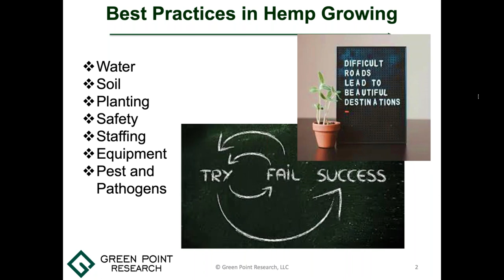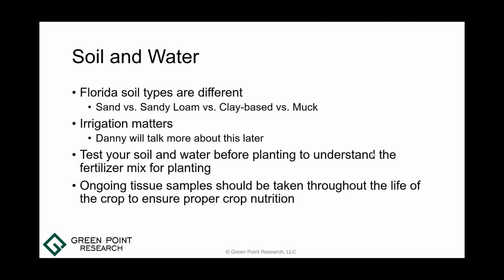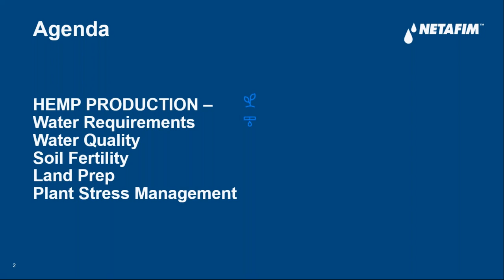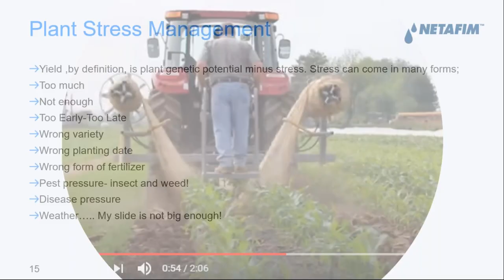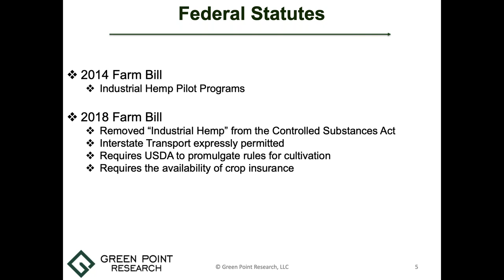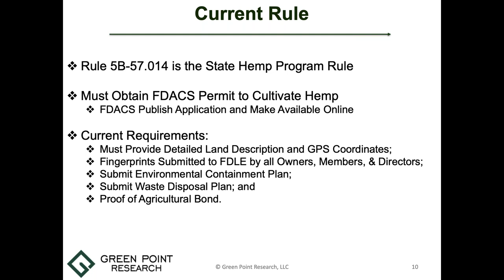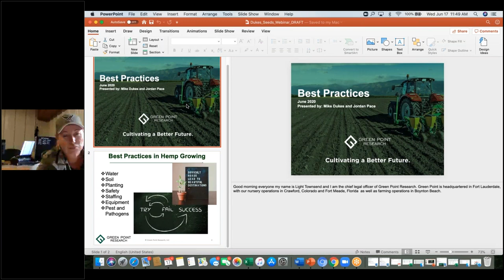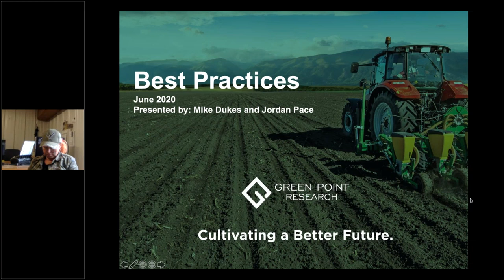Industrial Hemp Webinar presented by Green Point Research, American Hemp Ventures and Netafim, Day 2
The team at Green Point Research joined staff from Netafim and American Hemp Ventures for a three-day webinar series for hemp farmers. The videos covered the life of the plant, including seeds, nutrition, and storage options for plants ready for harvest.

Green Point’s Director of Agricultural Operations, Mike Dukes, covered best practices for planting during the first part of day two of the webinar series. Farmers need to buy seeds approved by hemp regulations to remain compliant with laws.
Test both the soil and water source before planting. Testing will tell you what type of fertilizer mix you will need for plants. Throughout a plant’s life, farmers should continue to test its tissue to make sure it is getting the right nutrition, and to track the plant’s THC levels. This should be done weekly.
Walking through plant rows regularly will also help farmers catch problems such as disease and pests and find any plants that have become males, which can be caused by stress. Stress management is important for the crop. Farmers are paid for their yield which is plant genetic material minus stress. There are a lot of ways to cause stress on the crop, such as too much or too little fertilizer.
Farmers should regularly check their water sources for algae or other issues, said Danny Sosebee, the Agricultural Relations Manager from Netafim. Acting early to prevent problems is better than reacting to them, Sosebee said. Farmers should also know how many plants their water source can handle.
In the last part of the webinar, Light Townsend, the Chief Legal Officer at Green Point Research, went over some compliance rules in Florida for hemp. The initial 2014 Farm Bill included hemp pilot programs and was extended until September 2020. In 2018, hemp was removed from the Controlled Substances Act. The U.S. Department of Agriculture (USDA) then created regulations for states participating in cultivation which went into effect in October 2019.
Per Florida law, cultivators must have a license issued by the Florida Department of Agriculture and Consumer Services (FDACS). Further regulations in Florida specify that cultivators need a permit for each plot of land. There are other requirements as well such as environmental and waste plans. State regulations require that the FDACS be notified 15 days prior to harvest in order for THC testing to be done.